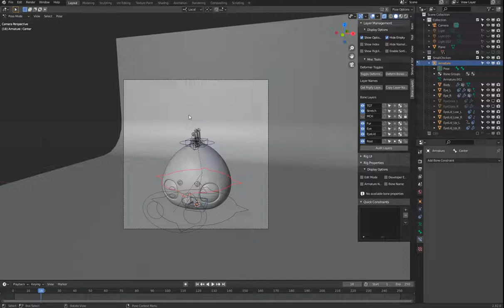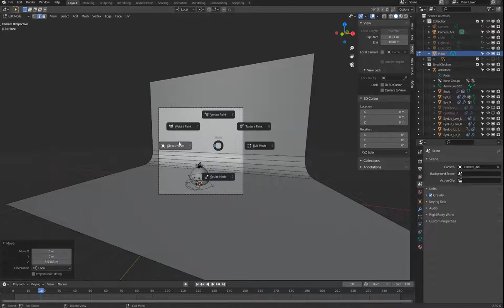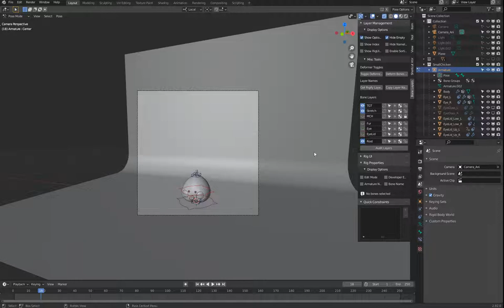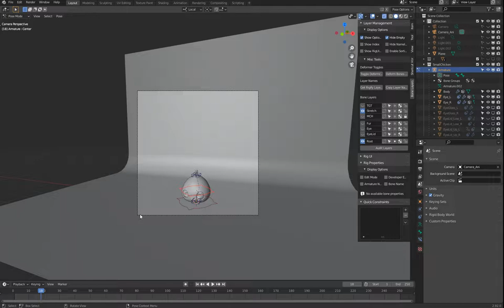雞家族系列 小雞篇 4 1 動畫 動畫準備攝影機 控制器顯示